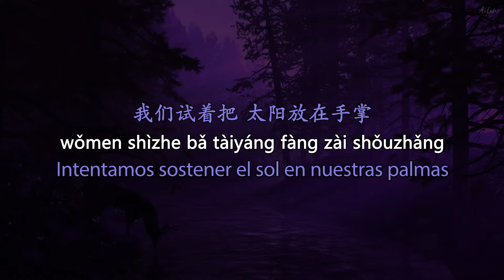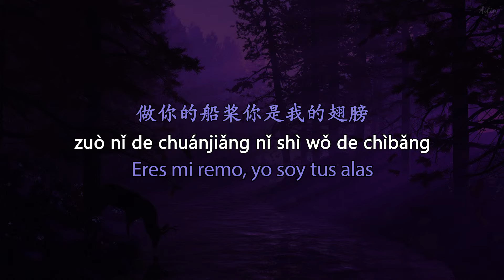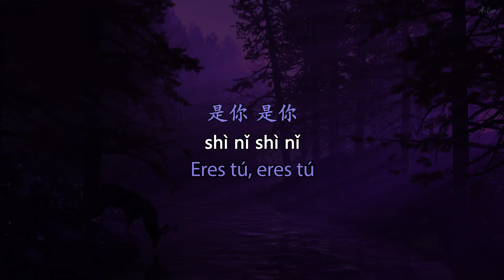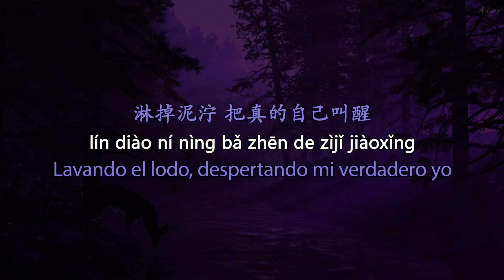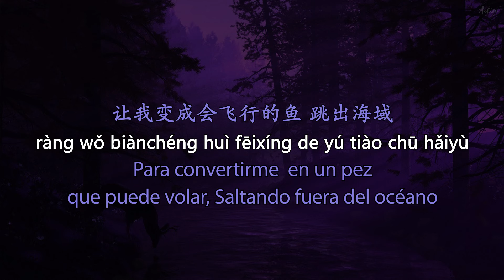Miya (梦然) It's you (是你) /Sub Español/Pinyin/Chino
Canción china subtitulada en español, incluye caracteres y Pinyin. Interpretada por Miya (梦然).